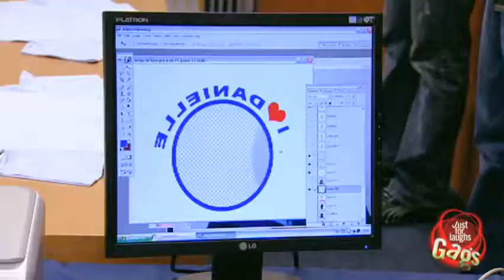Pegadinha - Eu Amo Você